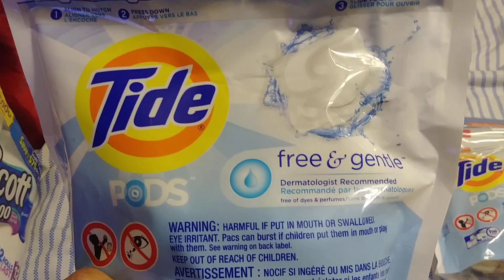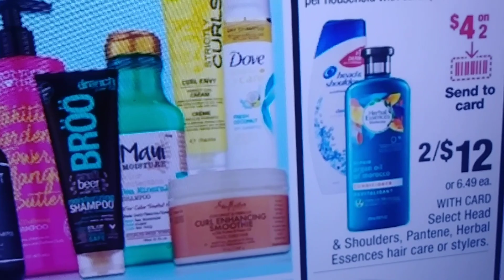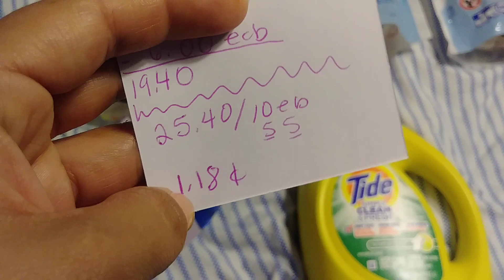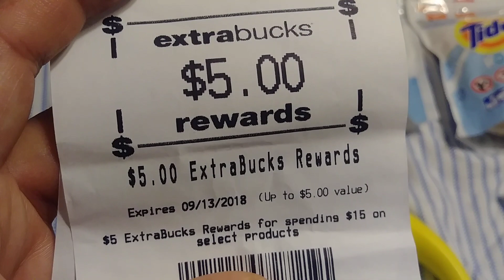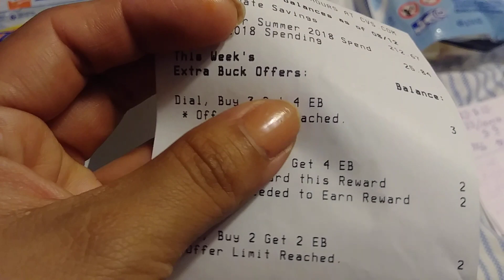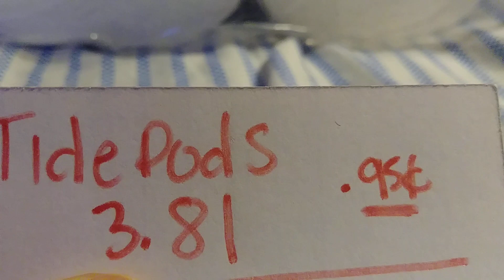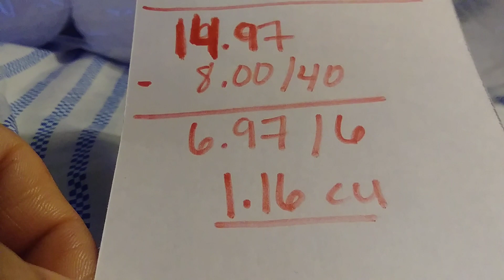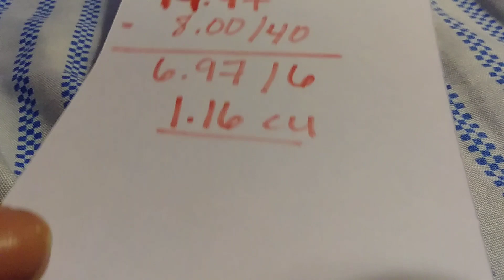Como use mis $8 en $40 CVS coupon [8-12 al 8-18]